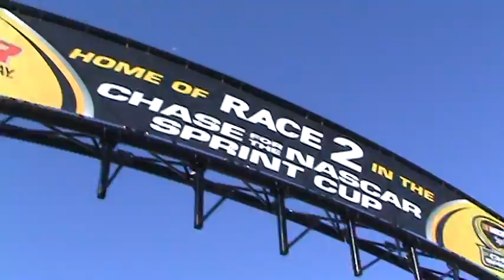nascar 2008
george triviño in  nascar 2008